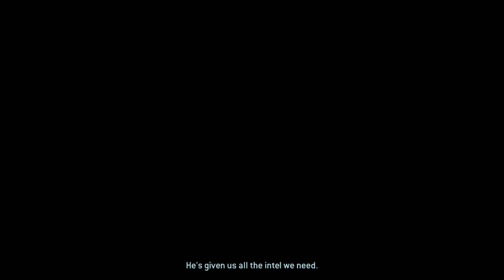Halo 2 MCC Campaign Let's play Part 4